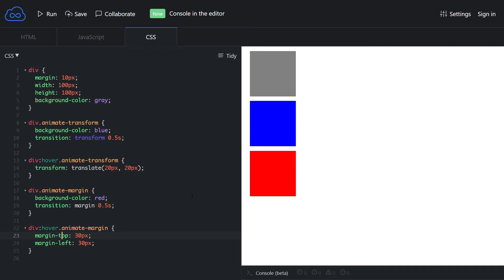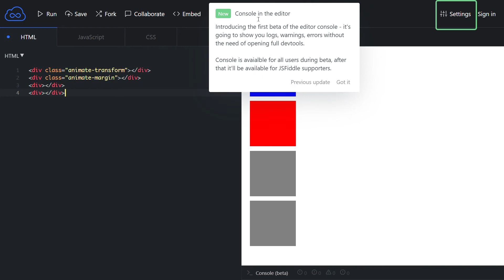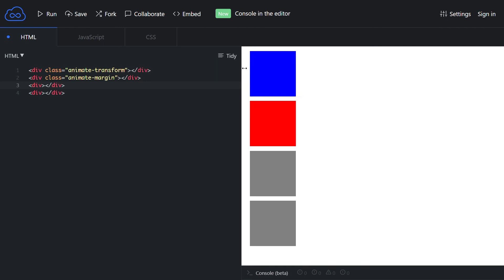부드러운 CSS 애니메이션, CSS transform 사용하기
버벅이지 않는 부드러운 CSS 애니메이션을 구현하기 위해서는 조금 더 알아야 할 내용이 있습니다.

가볍게 훑어보겠습니다.